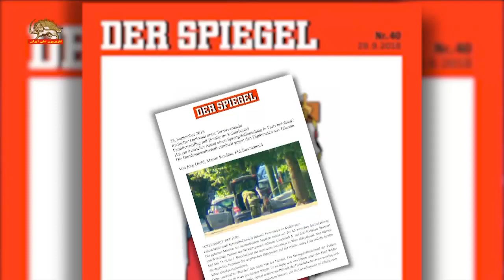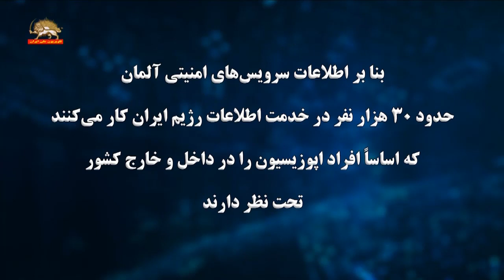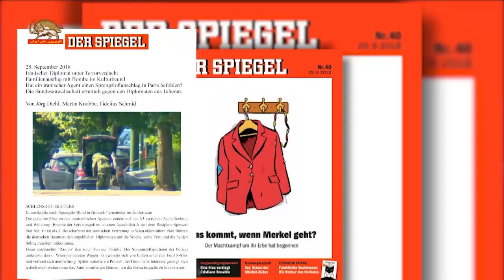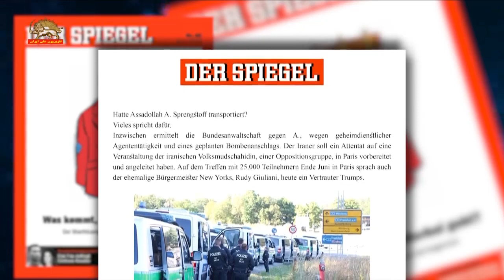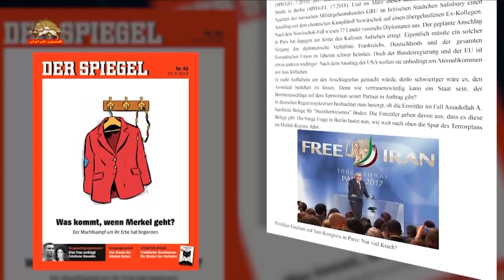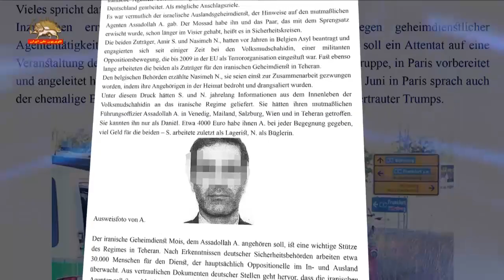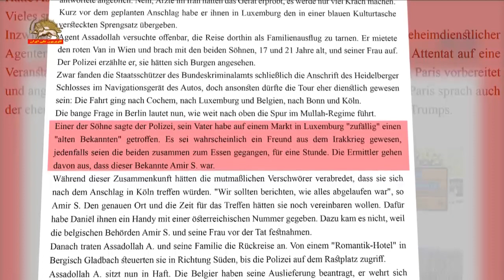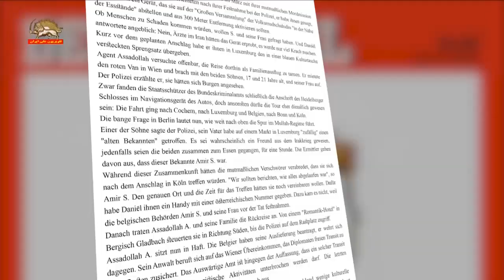اشپیگل آلمان توطئه تروریستی رژیم ایران علیه گردهمایی پاریس اعتراف دیلپماتهای دستگیره شده در آلمان و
گزارش هفته‌نامة اشپيگل آلمان
دربارة توطئة تروريستي رژيم عليه گردهمايي پاریس
و اعترافهای ديپلمات‌تروريست دستگیر شده رژیم در آلمان
و تروريست‌هاي دستگير شدة در بلژيك
29 سپتامبر 2018
اسدالله اسدي باید یک سوءقصد علیه گردهمایی
گروه اپوزیسیون مجاهدین خلق ایران در پاریس را
آماده‌سازی و هدایت کرده باشد
یک زوج که مادة انفجاری به همراه داشتند
و در مسیر تردداز بروکسل به پاریس دستگیر شدند گفتند
چند روز قبل از دستگیری اسدی به آنها در یک بازار در لوکزامبورگ
ماده انفجاری و چاشنی انفجاری را تحویل داده است
اين زوج گفتند از جانب اسدي ماموريت داشتند
 دست به این سوءقصد بزنند و از حدود ۱۰ سال پیش
مأموریت جاسوسی  داشتند
نعامي و سعدوني طی سالیان طولانی اطلاعاتی را
از زندگی داخلی مجاهدین خلق به رژیم ایران می‌دادند
آنها با افسر فرمانده‌شان اسدالله اسدي
در ونیز، میلان، زالسبورگ، وین و در تهران ملاقات کرده‌اند
اسدي در هر دیدار حدود ۴ هزار یورو به آنها می‌داده
که پول زیادی برای این دو نفر بوده است
از مدارک محرمانة ادارات آلمانی چنين بر می‌آيد که
مأموران رژيم ایران از ارتکاب به قتل نیز ابایی ندارند
بنا به این منابع، به‌طور خاص مجاهدین خلق
از سوی وزارت اطلاعات و امنيت مورد جاسوسی قرار دارند
بنا بر اطلاعات سرویس‌های امنیتی آلمان
حدود ۳۰ هزار نفر در خدمت اطلاعات رژيم ایران کار می‌کنند
که اساساً افراد اپوزیسیون را در داخل و خارج کشور
تحت نظر دارند
در آلمان هر چه بیشتر به این سوءقصد طراحی‌شده پرداخته می‌شد
حفظ توافق اتمي، مشکل‌تر می‌گرديد

مجلة اشپيگل آلمان در گزارش مشروحي در شمارة اين هفتة خود تحت عنوان « بمب در کیف آرایش» به توطئة تروريستي رژيم عليه گردهمايي بزرگ مقاومت و دستگيري ديپلمات‌تروريست آخوندها اسدالله اسدي و بازجويي‌ها از او در آلمان و مزدوران تروريست در بلژيك پرداخته، و مي‌نويسد:
مأموریت مخفی فرد متهم به جاسوسی در اتوبان شمارة ۳ بین شهرهای آشافنبورگ و وورتسبورگ پایان یافت. مأموران پلیس راه اسدالله اسدي را در پارکینگ اشپس‌آرت زود Spessart Sued واقع در اين اتوبان دستگیر کردند. او به‌عنوان دبیر سوم نمایندگی دیپلماتیک (رژيم) ایران در وین ثبت شده است. سپس پليس‌هاي آلمانی اين باصطلاح دیپلومات را به ایستگاه پلیس منتقل کردند، همسر او و دو پسرش نیز باید همراه او می‌رفتند.
بعد (سگ پليس) خودروي ون قرمز رنگ این خانواده را جستجو کرد. این سگ پليس ضد انفجار دور تا دور این ماشین که در وین کرایه شده بود چرخید. او به‌طور قابل توجهی روی قسمت پشتی ماشین فورد مدل ایکس‌ماکس واکنش نشان می‌داد. یک کارمند پلیس در یادداشت خود نوشته است که این سگ نسبت به ماشین واکنش داشت
آیا اسدالله اسدي ماده انفجاری را با اين ماشین منتقل کرده است؟ بسیاری از علائم حاکی از همین  است.
در این اثني دادستان فدرال علیه. اسدي به‌اتهام اشتغال به‌عنوان مأمور سرویس مخفی و به‌اتهام یک سوءقصد بمب‌گذاری طراحی‌شده تحقیق می‌کند.
این فرد باید یک سوءقصد علیه گردهمایی گروه اپوزیسیون مجاهدین خلق ایران در پاریس را آماده‌سازی و هدایت کرده باشد. در این گردهمایی که در پایان ژوئن در پاریس برگزار شد، از جمله رودی جولیانی شهردار پيشين نیویورک و فرد مورد اعتماد امروزی ترامپ سخنرانی کرد».

ادامه دارد..